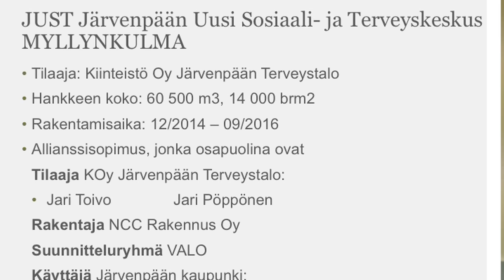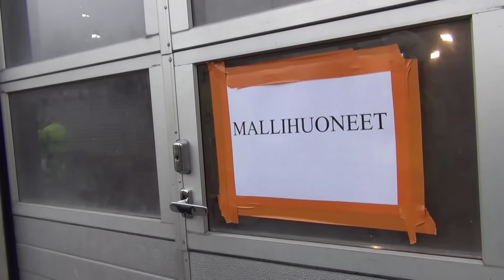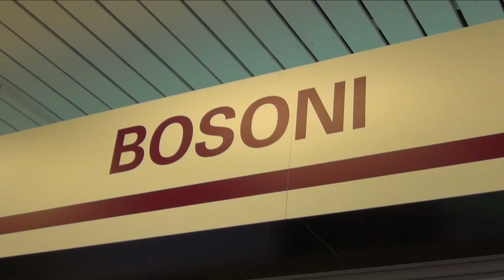Vuoden Laatuoivallus 2015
Vuoden 2015 Laatuoivallus -tunnustus on jaettu Rakennusteollisuus RT ry:n Laatuseminaarissa 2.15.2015